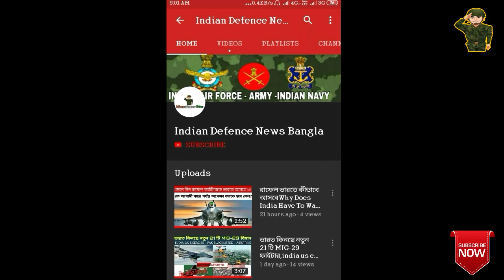মার্কোস কমান্ডদের জন্য ঘাতক সাবমেরিন কিনছে ভারত| Indian navy buy submarine for Marcos commando,naval